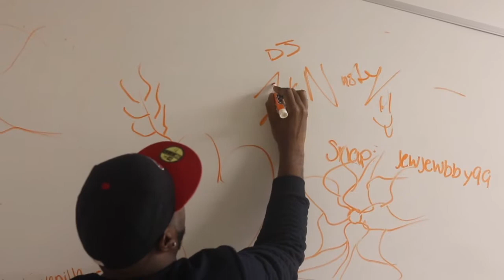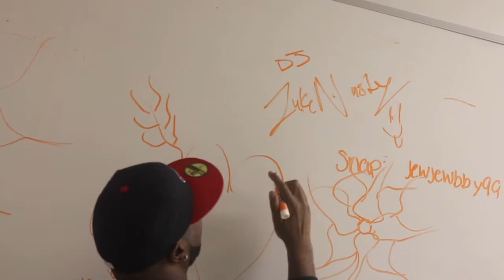TheFirstLadiiTV: DJ LUKE NASTY X SHAW UNIVERSITY HOMECOMING 2017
TheFirstLadiiTV's host @iamBrianaB captured @DjLukeNasty performing at Shaw University Homecoming Concert 2017. Appearances by @WaleedCoyote @Swift and more! Major shout out to OthazRecords and DjLukeNasty for giving us this exclusive! Let us cover your next event.